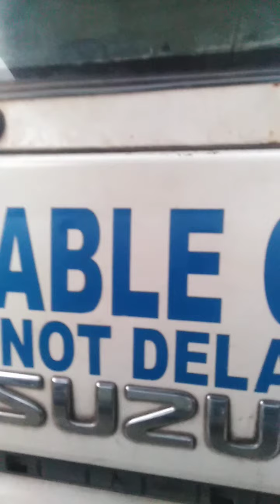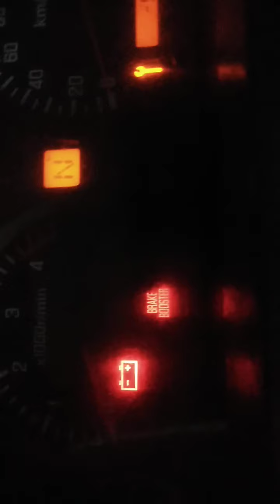Isuzu elf 4jj1 Japan surplus truck repair harness imo